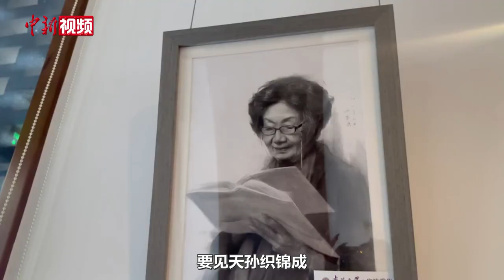100岁生日快乐 叶嘉莹现身直播间畅聊诗词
2024年7月6日，是叶嘉莹百岁生日。当晚，南开大学文学院举办“诗话人生”专题直播活动。著名话剧表演艺术家濮存昕、著名主持人白岩松、著名昆剧演员俞玖林等走进直播间，以叶嘉莹的诗词人生为引，助力中国古典诗词传承、传播。

直播间中，百岁叶嘉莹生日寄语：“不向人间怨不平，相期浴火凤凰生。柔蚕老去应无憾，要见天孙织锦成。祝大家学习诗词快乐。”直播活动后，叶嘉莹与现场连线，与到场嘉宾同唱生日快乐歌。